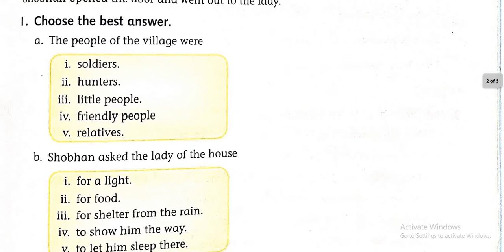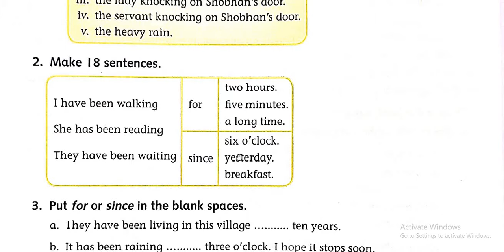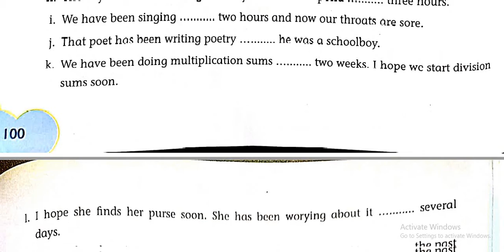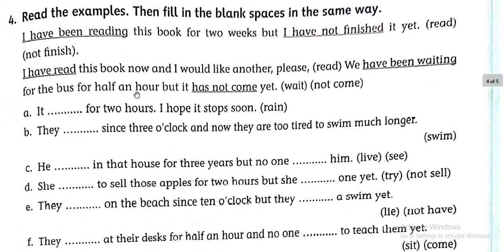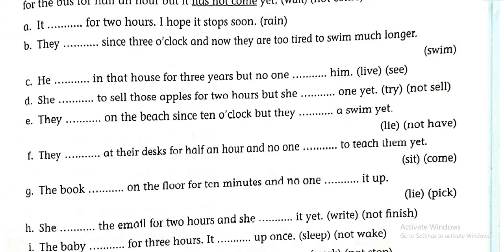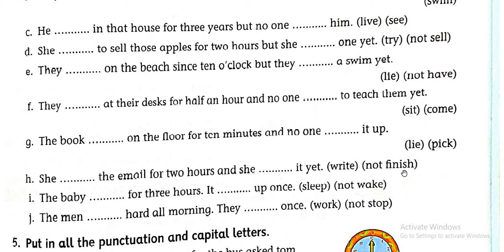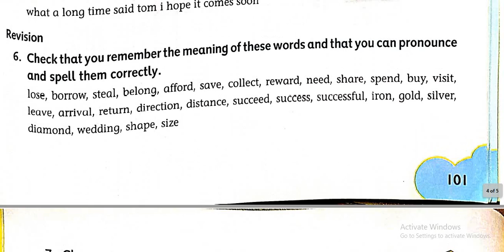Exercises -01 of Ch-22 (The Man Who Made Rain 1, Grade V Active English)